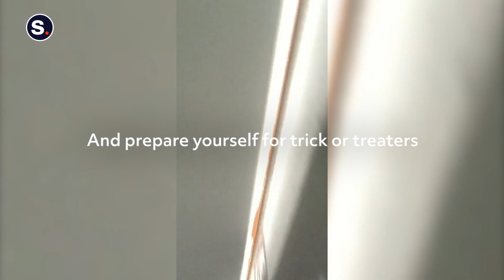Happy Halloween!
Get ready for stellar costumes, plump pumpkin patches, and scary surprises: Spooky Season is upon us! It’s time to don your most impressive getup, watch out for pesky prankers, and prepare yourself for trick-or-treaters of all species. No matter your age, Halloween is an exciting escape for anyone, and the perfect excuse to be someone (or something) else for 24 hours! The air is crisp, the leaves are turning colors, and it’s high time to get into the spirit for everyone’s favorite time of year. Halloween has arrived.